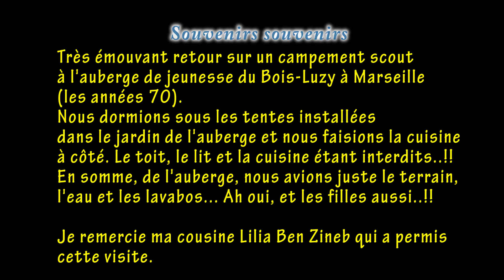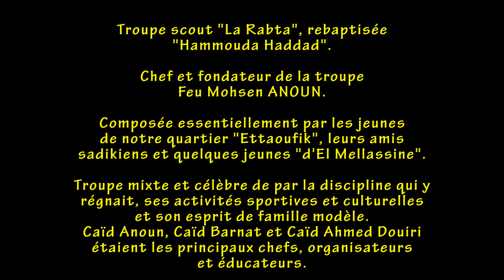BOIS-LUZY ou le come back dans mon passé scout (Chefik Andolsi).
Très émouvant COME BACK sur un campement scout à l'auberge de jeunesse du Bois-Luzy à Marseille. Nous dormions sous les tentes installées dans le jardin de l'auberge et faisions la cuisine à côté.
Le toit, le lit et la cuisine nous étaient interdits.
En définitive, nous n'avions droit qu'à l'eau et les lavabos..!!